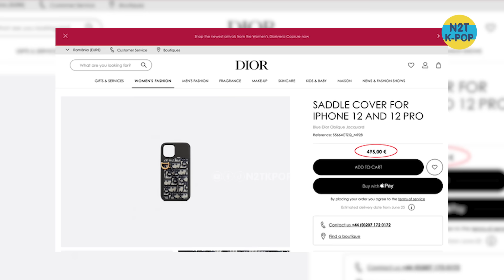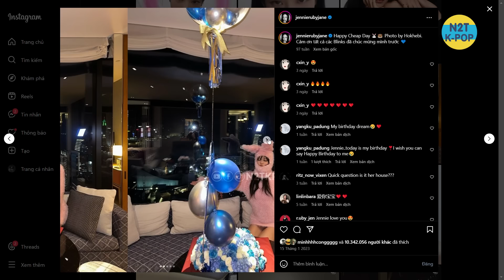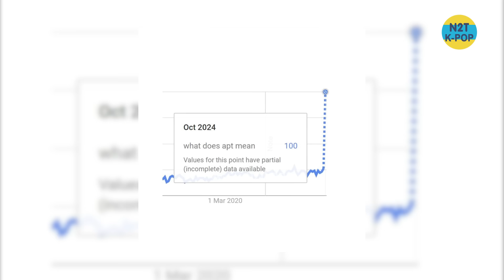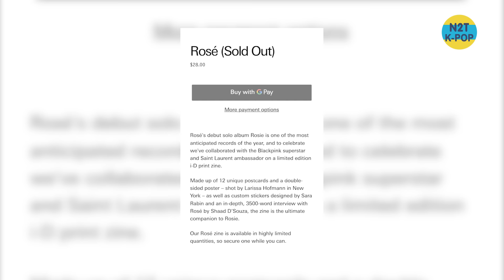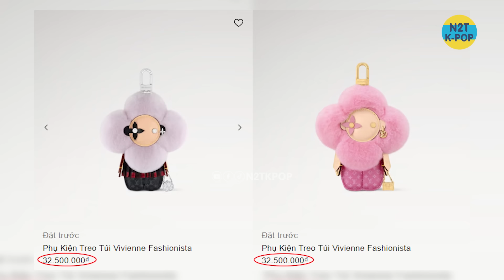Blackpink và khả năng làm cháy hàng sản phẩm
Kênh thông tin giải trí tổng hợp về Kpop (Blackpink)
★ Theo dõi N2T KPOP để cập nhật tin tức HOT nhất:

★ Sản phẩm Edit Video thuộc quyền sở hữu của N2T KPOP, vui lòng không Reup khi chưa có sự cho phép. Xin cảm ơn!

★ Lưu ý:
- N2T KPOP “KHÔNG” sở hữu tất cả tư liệu trong video này.
- We do “NOT” own all the material in this video.